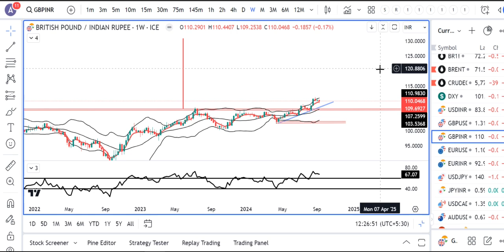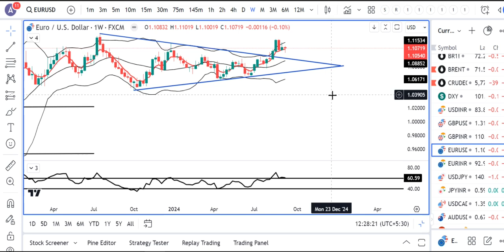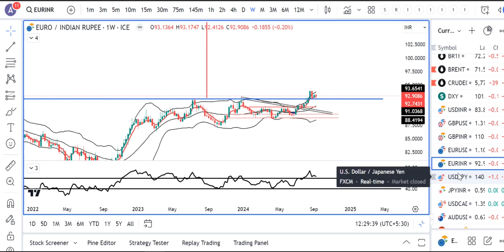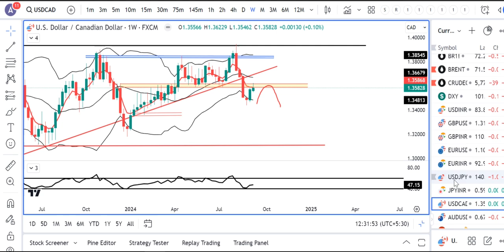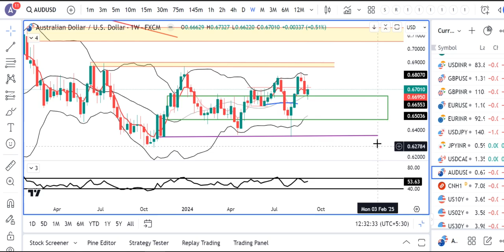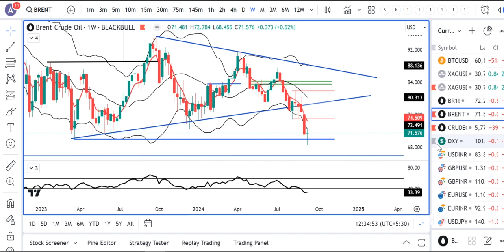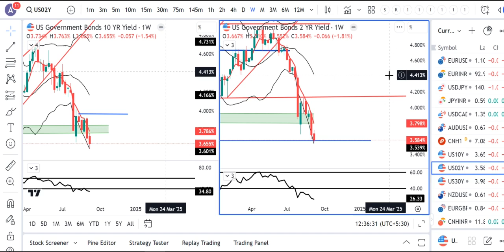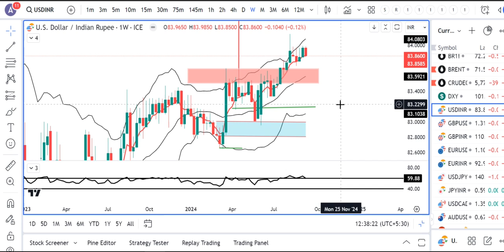FOMC Rate Decision next week, Treasury inverted curves reversed--Currency Weekly Analysis 14th Sept.